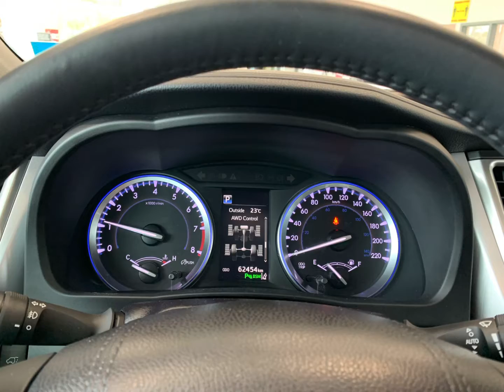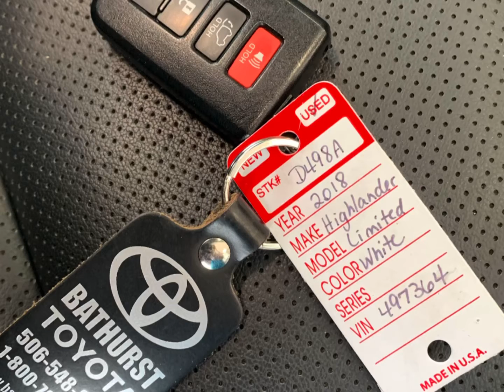2018 Toyota Highlander AWD Limited Blizzard Pearl (D498A) - Bathurst Toyota